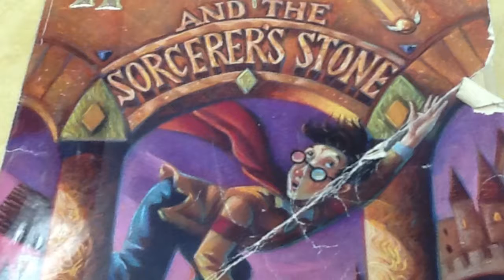Harry Potter And The Sorcerers Stone